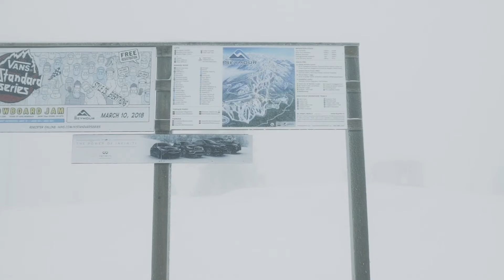Opening Weekend, Dec 15, 2018 | Mt Seymour, Vancouver, BC